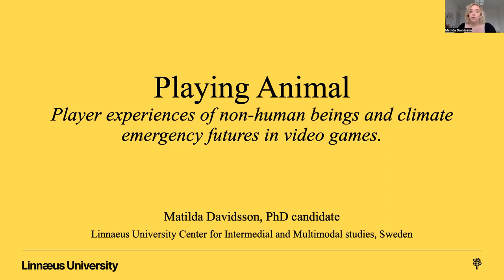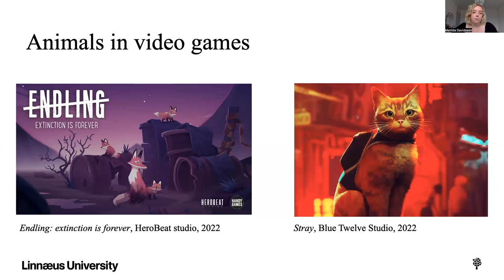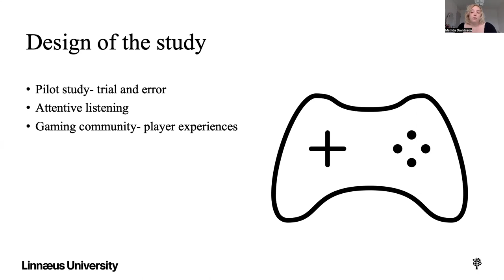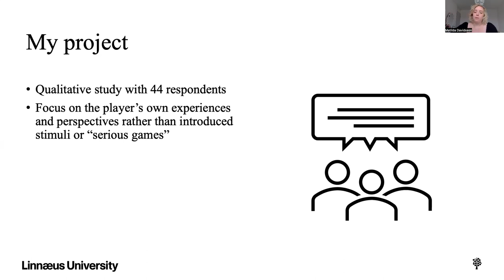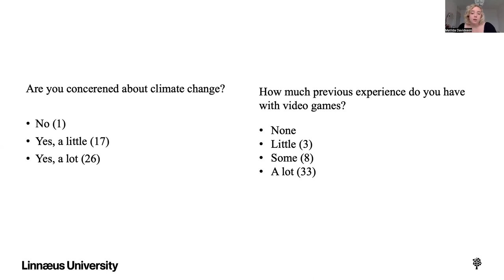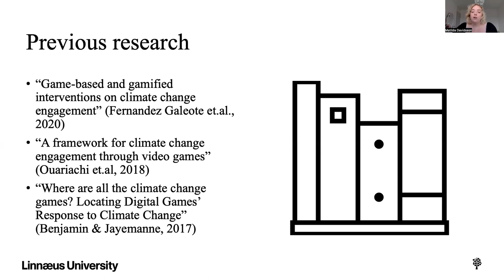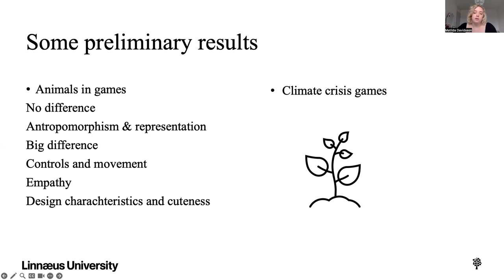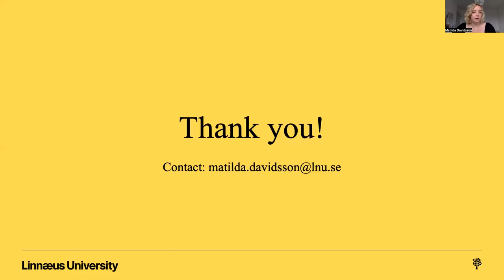Player experiences of non-human beings and climate emergency futures – Davidsson (IGEL 2023)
Video games are one of the most popular forms of entertainment in today’s world and a crucial part of digital culture. Empirical methods have been a part of video game studies since its early development in the 1990s. The player holds an important role as the creator of stories in interactive media, and it is thus valuable to investigate player experiences in different ways. During recent years, the influx of media on climate change can also be traced in video games, and the genre of Ecogames or environmentally conscious games are growing. Using qualitative interviews for reception studies, my PhD project investigates player reactions to Ecogames with animal protagonists. In my project I strive to investigate how information about how animals are affected by human actions are portrayed in the games, and perceived by the players. Since every player's experience is unique, multiple possible interpretations of a game are available. I use a triangulation method of multimodal game analysis combined with qualitative reception studies. I am also interested in online gaming communities and additional contexts that might influence the players.